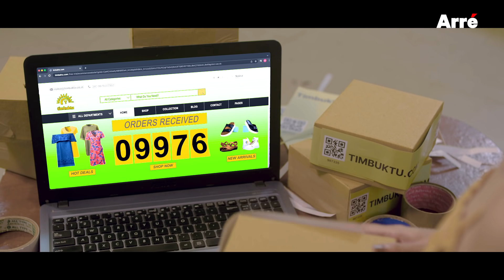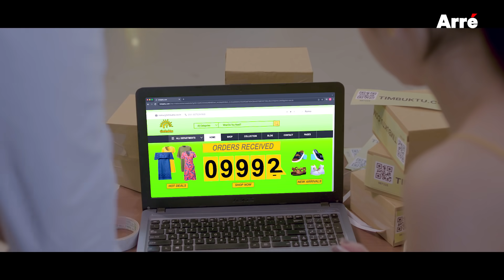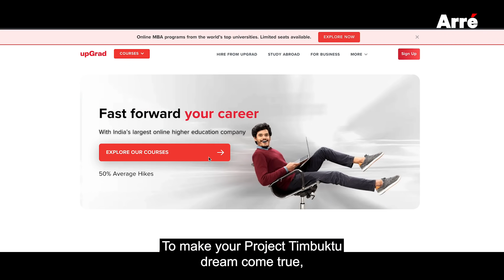Recoupling - Episode 3 ft. Shreya Gupto and Siddharth Bodke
Just when Sudhir and Naina started to believe the storm has settled, they're met with a new challenge.. Watch to find out in this episode of Recoupling @upGrad_edu

Thinking of upskilling? Think upGrad!
With top universities, flexible learning hours, and top placements fast forward your career with online courses from upGrad!

Cast
Shreya Gupto
Siddarth Bodke
Amal Singh

Written By
Amal Singh

 Directed By
Anahad Madhav

Creative Producer
Niranjana Hariharanandanan

Associate Creative Producer
Kaizad Dumasia

Supervising Producer
Amrish Wagh

DOP
Pratik K.

2nd DOP
Siddhant Pandagale

Editor
Siddhant Pandagale

Associate Director
Siddhartha Bedi

Line Producer
Anand Devlekar

Business Development
Era Gakhal

Graphics
Nitesh Vadatkar

Illustrator
Shruti Yatam

Shrushti Zaveri
Malvika Raghuvanshi

Brand Solutions
Mansha Kotwal

Costume Stylist
Amrita Verma

Assistant Director
Tanisha Mehta

Casting By
Swati Agarwal

Head Makeup
Janak Thapa

Makeup & Hair Team
Zoya Shaikh
Ankur

Art
Saiyam Luthra

Art Team
Sayyed Abbas
Mohammad Hasan
Shiv Prasad

Camera Attendants
Anwar Shaikh
Anilesh Singh
Dheeraj Pal

Sound Recordist
Shailendra Yadav

Gaffer
Murugan Nadar

Light Attendants
Rajan
Vijay Bahadur Yadav
Tahir Shaikh
Bablu Kumar
Rajesh Mondal
Shiva Panday
Durgesh
Krishna Kale

 Covid Care Personnel
Omkar More
Dhananjay

Dressman
Maddy

Tailor
Irfan

Spot Boys
Jyotiram Kharatmal
Ashok Suryavanshi
Imran Hashmi
Lekhni Dhuriya

Craft Equipment
MM Digital Sound

Craft Attendants
Sanjay Mondal
Vivek Vishwakarma
Kishan Gor
Ashok

Camera & Grips
Video Plus

Lights Rental
Shenoy Lights